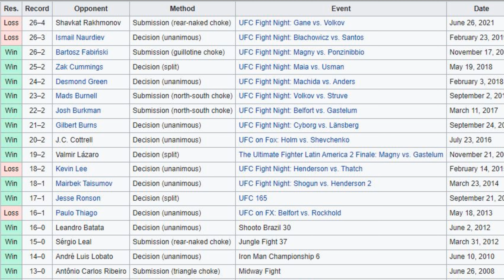UFC: Brasileiro com ótimo cartel encerra a carreira precocemente por doping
A difícil gestão do meio-médio brasileiro com o Ultimate Fighting Championship (UFC) chegou ao fim sem cerimônia. Michel Prazeres foi recentemente suspenso por quatro anos da Agência Antidoping dos Estados Unidos (USADA), após sua segunda violação em dois anos.